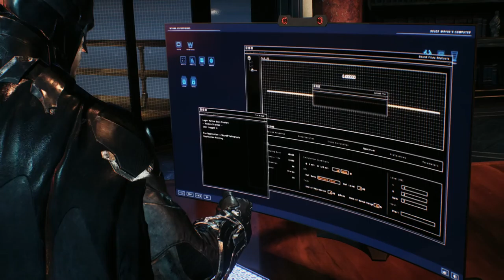Batman Arkham Knight [007] [PC] - No Commentary ★ Playthrough [deutsch]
► Um/ at: 13 Uhr / 1 p.m.

System:
GTX 960 OC 4GB
i5-2320 @ 3GHz
8 GB RAM